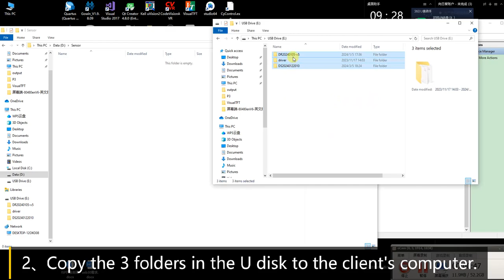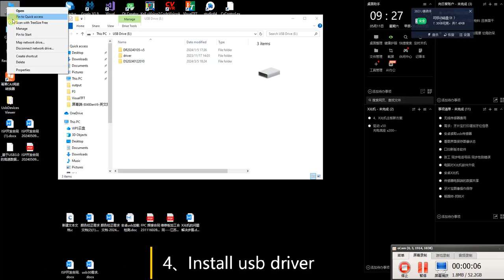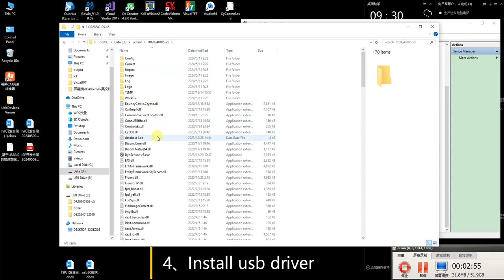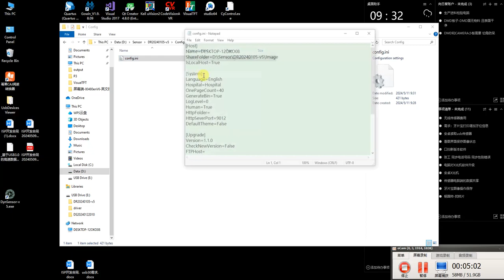Sensor installation guide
1、Plug the sensor and the U disk into the computer.

The U disk contains 3 folders

(1)DR20240105-v5
-Sensor software package (updated version from time to time)
(2)Driver
-sensor usb driver
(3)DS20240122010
-Calibration data, each sensor has one corresponding data.

2、Copy the 3 folders in the U disk to the client's computer.
3、Copy the calibration file to the Correct directory under the software directory
4、Install usb driver
5、Start the software and create a shortcut.

For additional settings, there is a config.ini file in the Config directory under the software directory.
Before running the software for the first time, please check that Name and ShareFolder are followed by blanks.